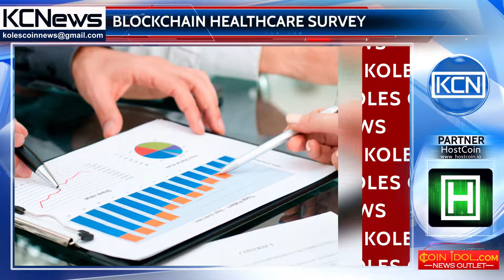Blockchain survey in healthcare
Blockchain survey. Black Book Market Research, a full-service healthcare-centric market research and public opinion research company, made a survey about blockchain in healthcare. Results of the survey appeared after the company queried 88 healthcare payers and 276 IT brains of the field. The result shows, 90% people of the field believe blockchain technology will solve the issues, such as record keeping, patient privacy and network in the sector.